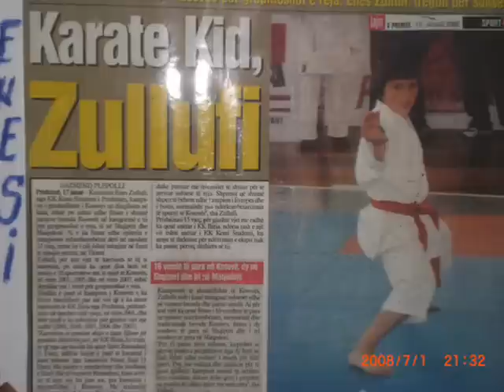Enes Zullufi - Kata Unsu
Enes Zullufi